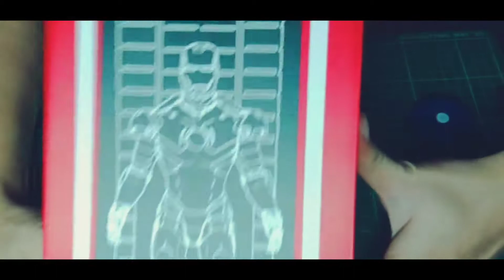ZD TOYS HALL OF ARMOR AND CENTER STAGE PLATFORM UNBOXING + REVIEW (TAGALOG) | KALAMARES 97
(Kindly use earphones/headsets and watch in HD for better experience)

The views and opinions expressed in this video are those of the makers of the statement and do not necessarily reflect the views or positions of any entities they represent.